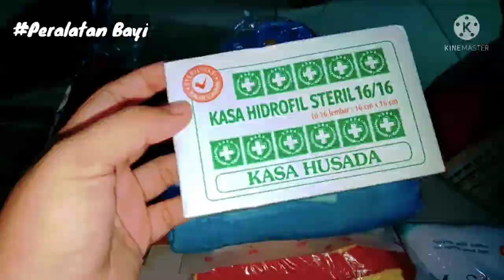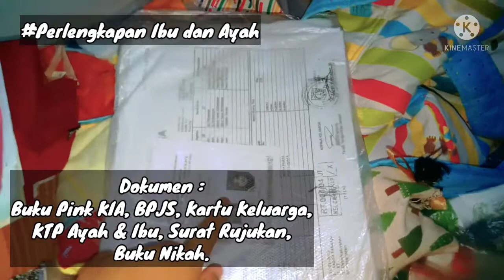Perlengkapan Bersalin | Isi Tas Persalinan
Hi guys❤️

Terimakasih ya udah nonton video aku. dukung terus chanel aku agar lebih berkembang yaaa.

Happy Watching ✨❤️